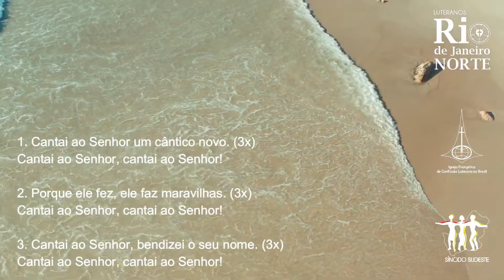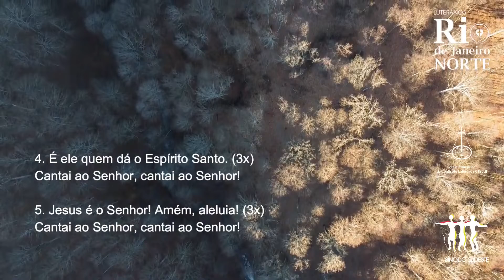LCI 121 Salmo 98 Cantai ao Senhor um cântico novo